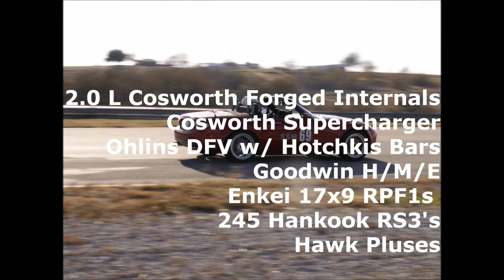Cosworth Supercharged 2006 Miata running down Porsches, Mustangs, etc.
This is a compilation of passes done during the last session in novice B group at the Five Star Ford of Plano track day.  The location is Eagle's Canyon Raceway.  The car, owned and driven by Sandor Marozsan, has a Cosworth built 2.0 L with Cosworth forged internals, cylinder head, cams, and supercharger.  The only one in the U.S.